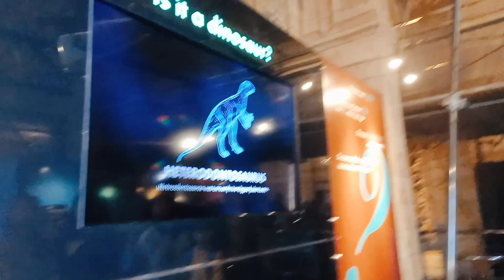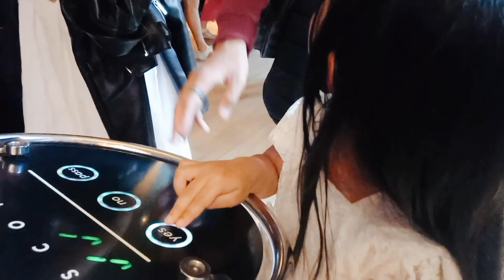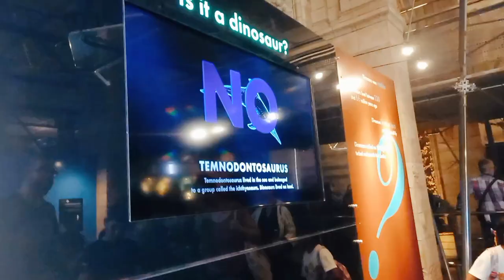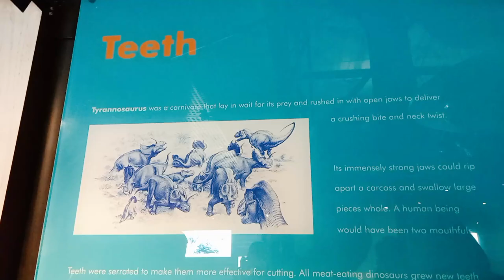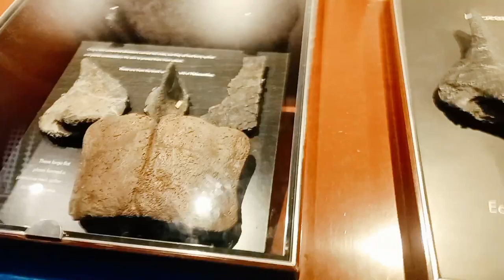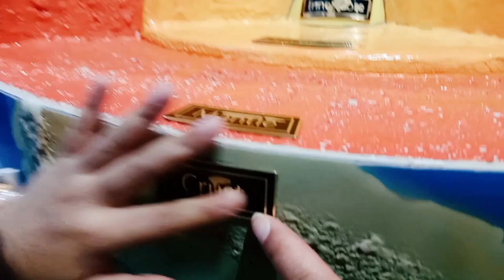Dino Vlog - part 2